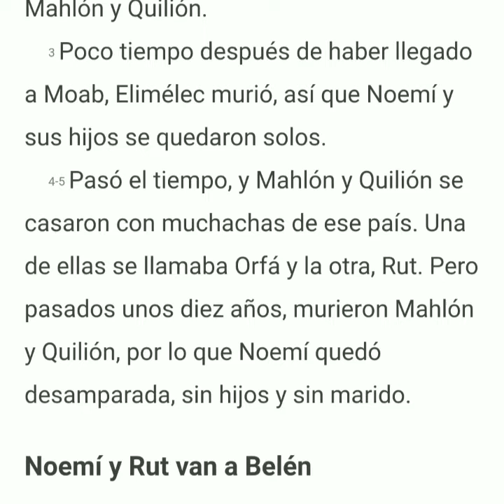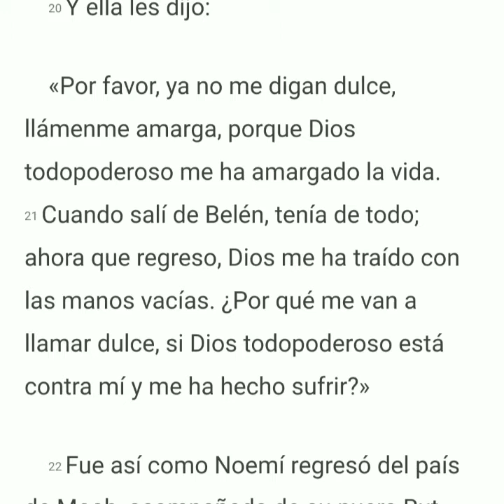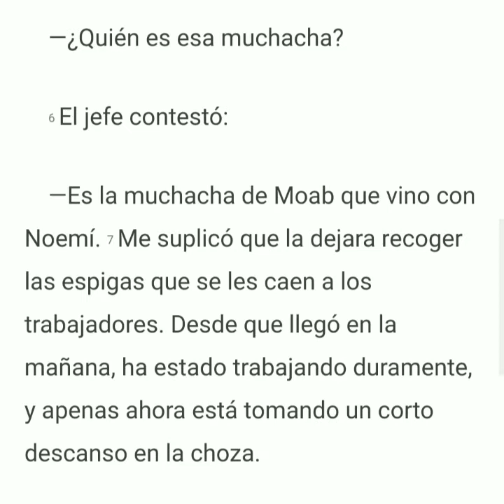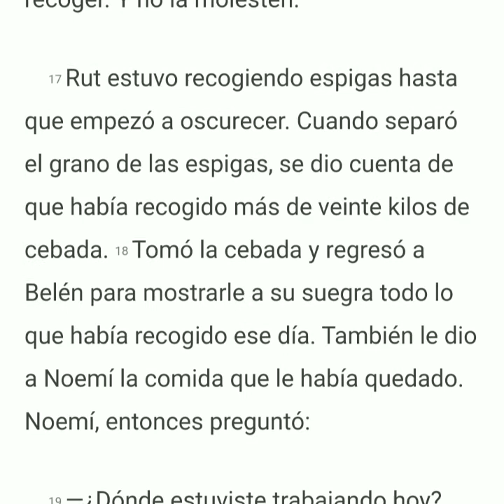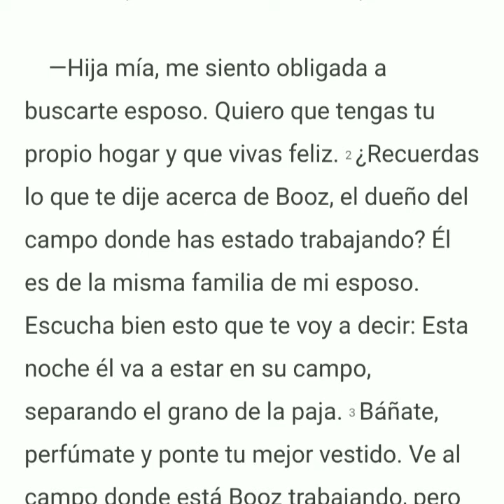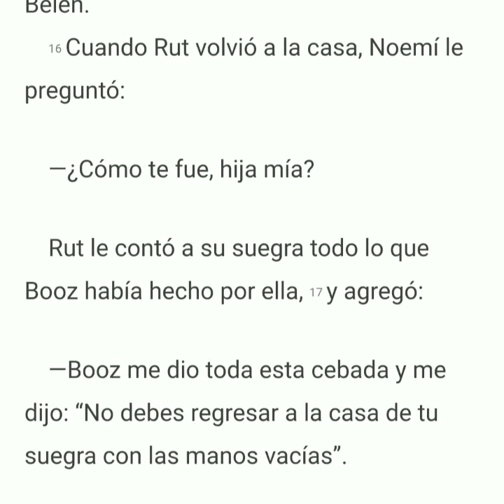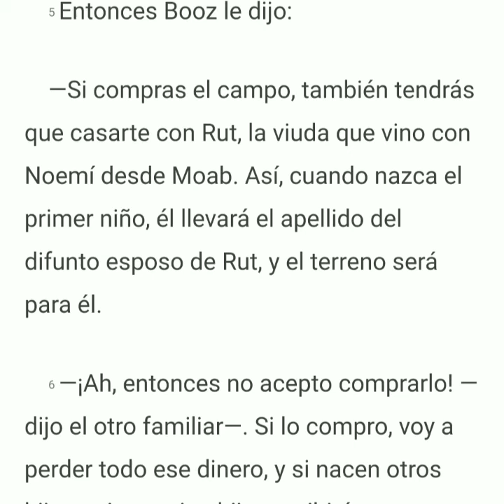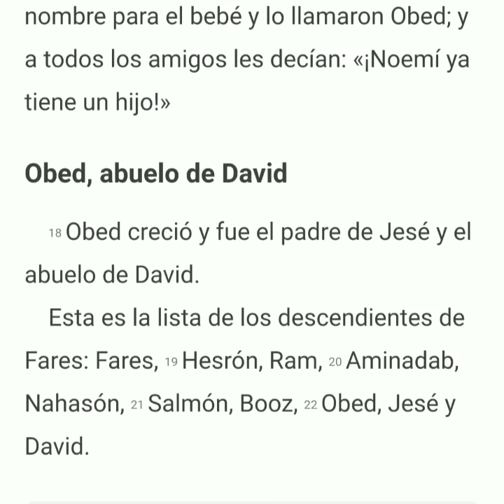la BIBLIA " RUT " completo TRADUCCIÓN LENGUAJE ACTUAL // Voz Humana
Libro completo de RUT.

Traducción Lenguaje Actual...